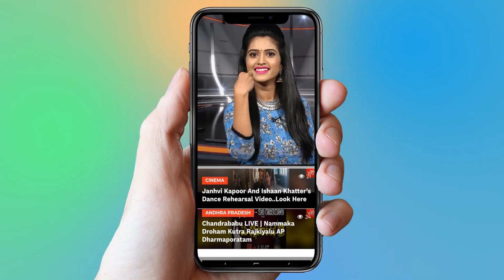క్రికెటర్ శ్రీశాంత్ ఆత్మహత్య యత్నం | Sreesanth Bigg Boss 12 | YOYO Cine Talkies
క్రికెటర్ శ్రీశాంత్  ఆత్మహత్య యత్నం,
  Sreesanth Bigg Boss 12
Latest News,